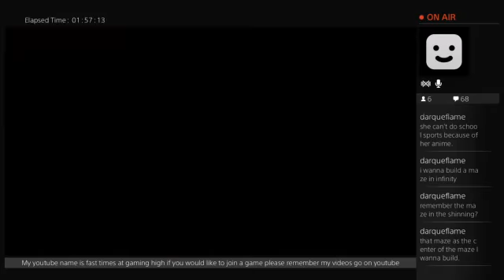disney infinity 2.0 (Part 8)